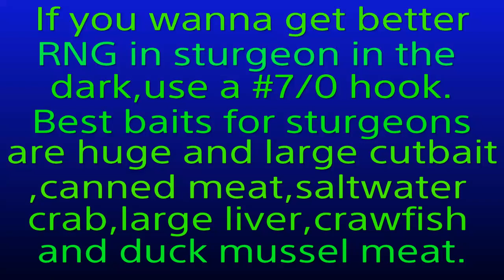8 spots for sturgeon to grind xp,cash and sturgeon in the dark